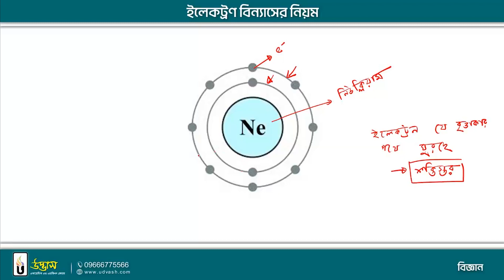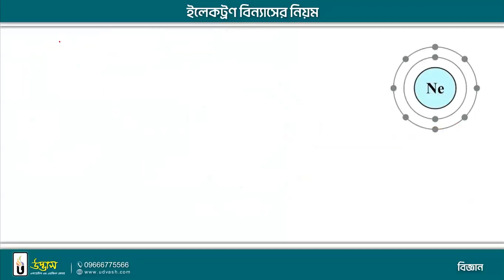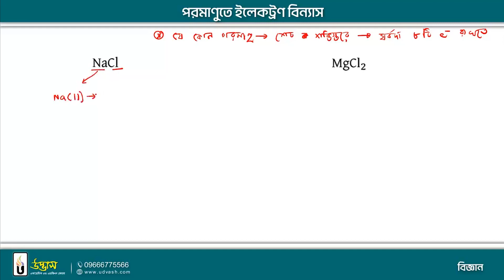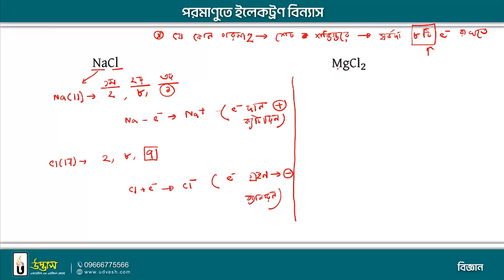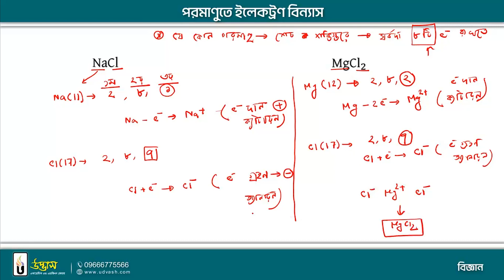ইলেকট্রন বিন্যাসের সহজ নিয়ম | Electronic Configuration | UDVASH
🔗 ৮ম শ্রেণি “All Subject Final Revision 2022” কোর্স বিস্তারিত তথ্য ও ভর্তি হতে এই লিংকে
অষ্টম শ্রেণির শিক্ষার্থীদের জন্য সাধারণ বিজ্ঞান অনেক গুরুত্বপূর্ণ একটি বিষয়। পরীক্ষায় কাঙ্ক্ষিত ফলাফল অর্জন করতে এই বিষয়ে ভালো করাটা আবশ্যক। তবে অধিকাংশ শিক্ষার্থীর কাছে এই সাবজেক্টটি অনেক জটিল মনে হয়। এজন্য শুরু থেকেই বিষয়টি বুঝে পড়ার পাশাপাশি কনসেপ্ট ক্লিয়ার করে পড়তে হবে। আর এর ফলে সাধারণ বিজ্ঞানের উপর গভীর জ্ঞানের ভিত্তি তৈরি হবে, যা একাডেমিক ভালো রেজাল্ট ছাড়াও ভবিষ্যতের সকল প্রতিযোগিতামূলক পরীক্ষায় কাঙ্ক্ষিত সাফল্য এনে দিবে। মূলত এই লক্ষ্যেই আমাদের আজকের ভিডিও। যেখানে আজকের পর্বে আলোচনা করা হয়েছে “ইলেকট্রন বিন্যাস” টপিকটি নিয়ে।
প্রত্যাশা করি, ভিডিওটির মাধ্যমে টপিকটি সম্পর্কে তোমাদের কনফিউশন দূর হবে।